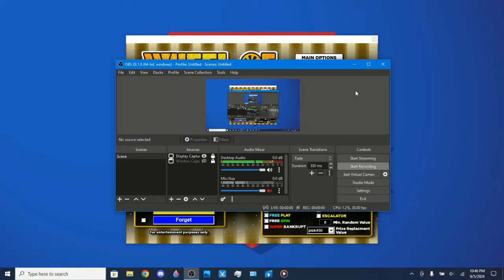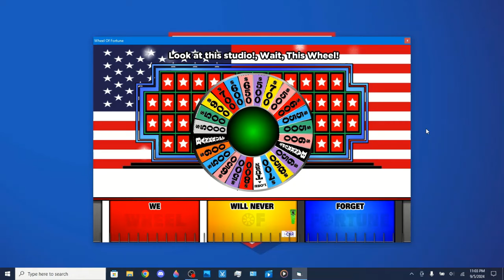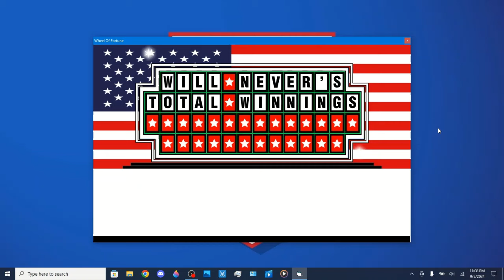BigJon's Wheel Of Fortune: Patriot Day (2024 Update)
23 years ago today, America had witnessed a horrifying terrorist attack at New York's World Trade Center where the twin towers (and a few other places as well) were the main targets in the attack. So, in honor of all of the lives lost on that unfaithful day, here's an updated Patriot Day game of BigJon's Wheel Of Fortune. We will never forget!